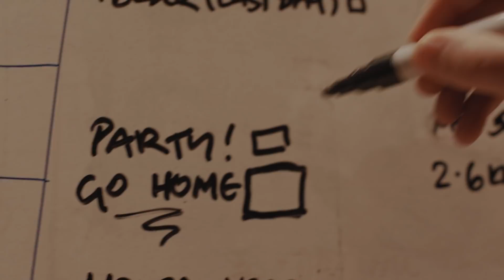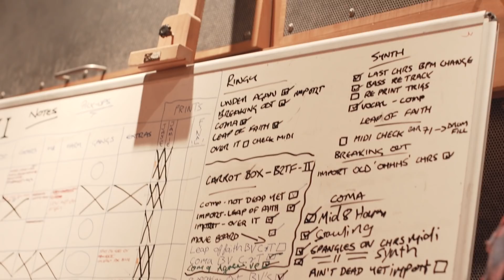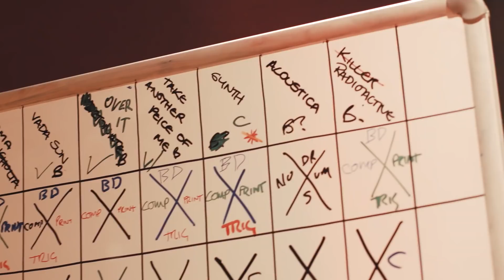The Making of 'Gravity' - Part 3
The Making of 'Gravity' - Part 3. 'Gravity' out now.

Directed by Ryan Chang.